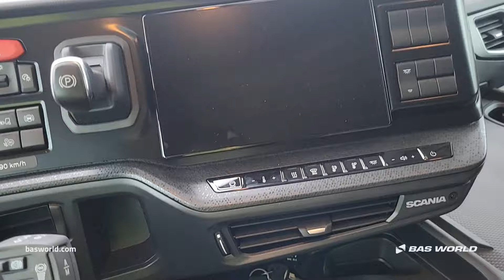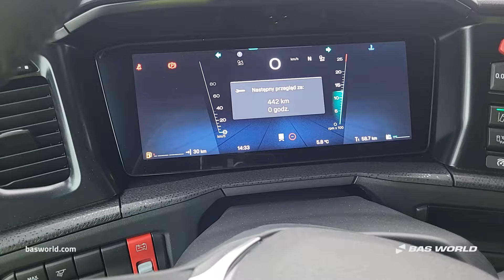Scania R460 - - BAS World